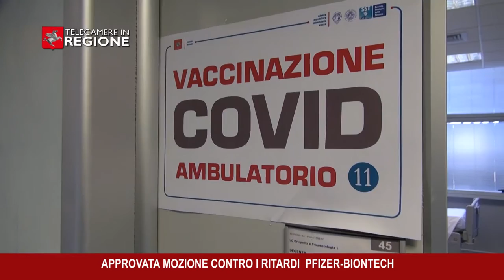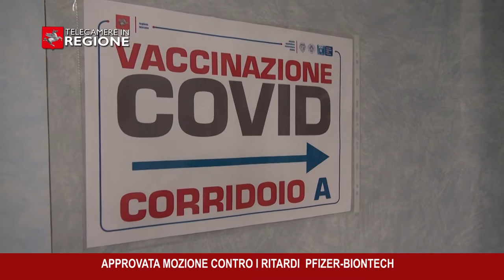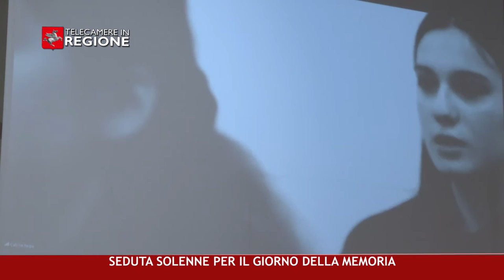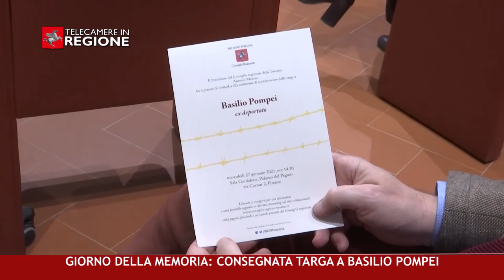CANALE 50 P 04 29 01 2021